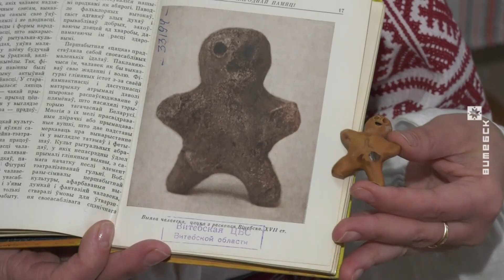Витебские мастера возрождают древнее искусство керамики (20.03.2020)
Мастера Витебского районного Центра художественных ремёсел возрождают древнее искусство керамики: создают глиняные изделия по образцам прошлых веков. За основу берут сохранившиеся артефакты. Черпают информацию из специальной литературы.

Репортёры ТРК «Витебск» побывали на мастер-классе по созданию традиционных глиняных изделий.